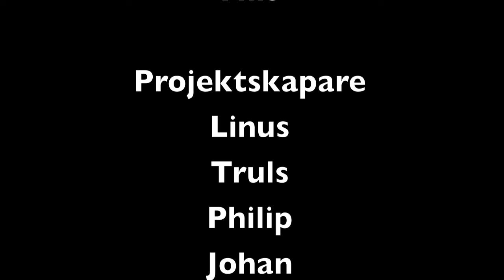Paradise City - a minecraft schoolproject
Hi, we have made this film of paradise city (minecraft version) because we had a school project. It was about building a city which would keep the environment clean and the people healthy. I hope that you'll like it and many thanks to MOJANG AB. You made it possible for us to present this project in a cool way. We would also like to say thanks to henrik1020 who helped us out with the teknical equippment.